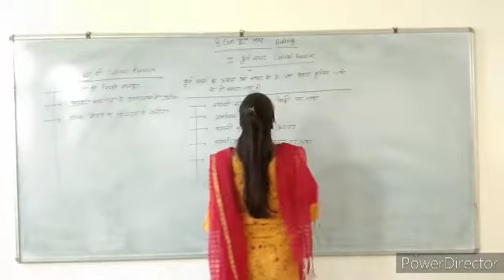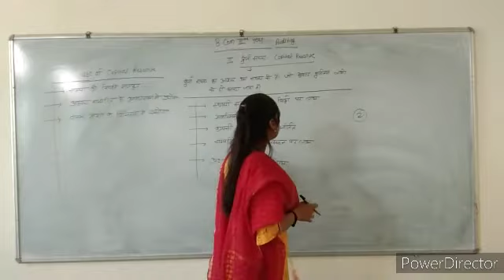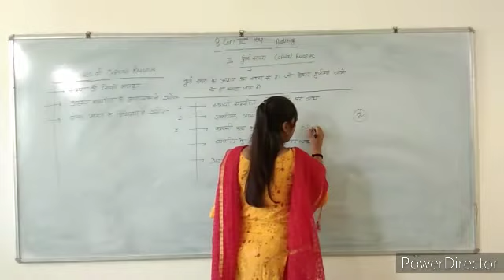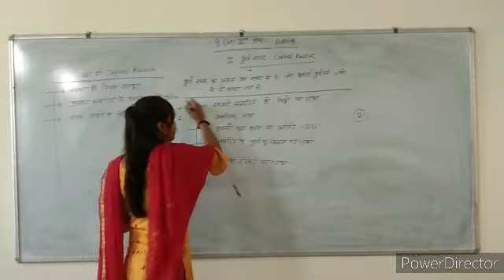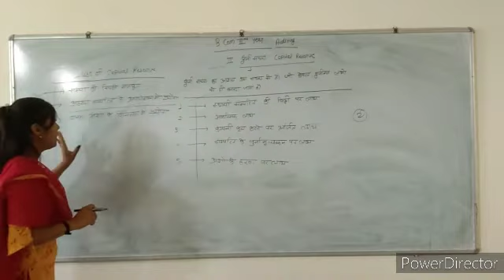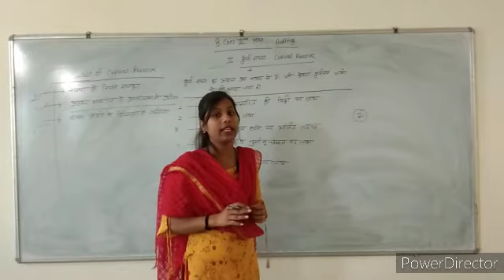B.com 3rd year Auditing (capital reserve )